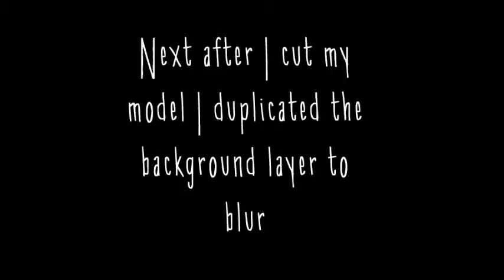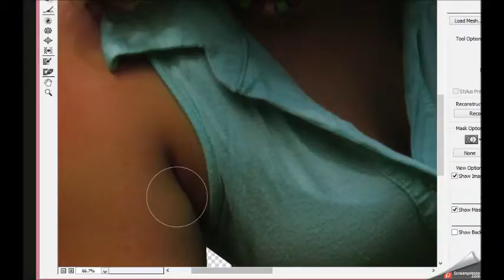Editing a Photo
I made this video to show, how I edit most of my photos when I need them stand out, from the background. I hope you enjoy.

Rights Reserved. 2014. Rachel Snider Photo&Graphic Art